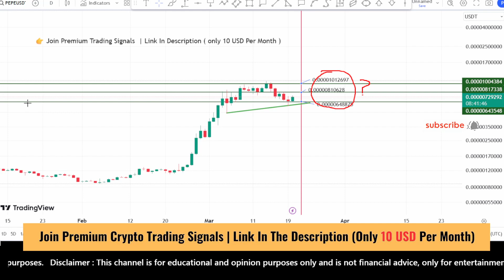pepe coin price prediction and Analysis, Recover ? Pepe coin news update Mar 20, 2024